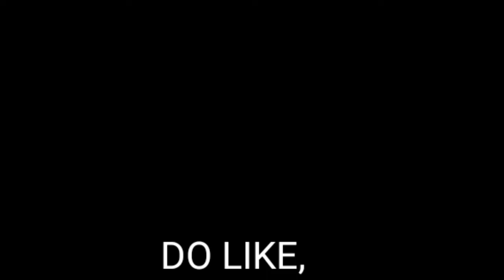TOP 6 | BLESSED SUPPORTERS OF RAHUL